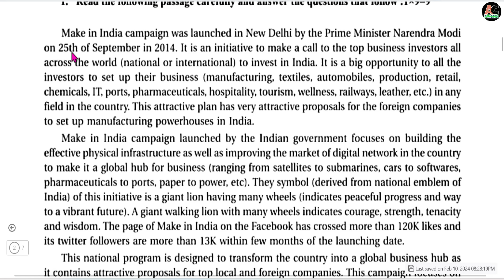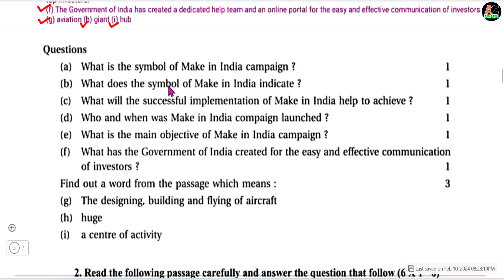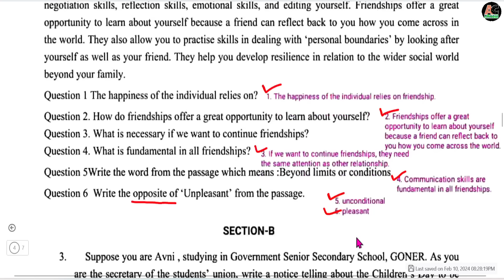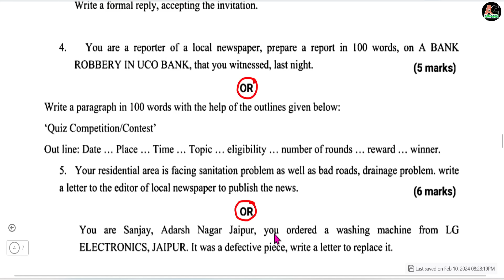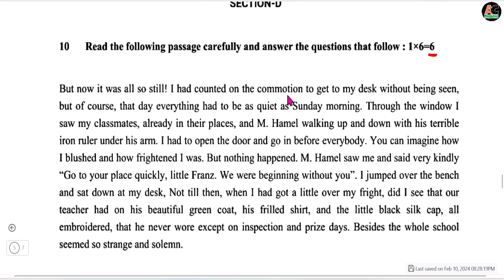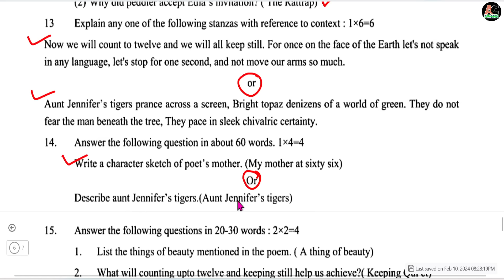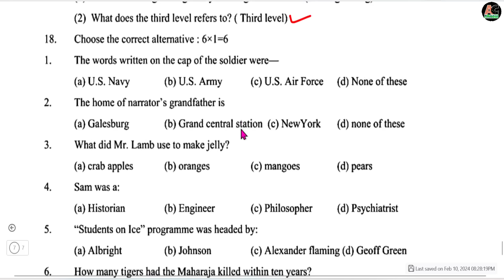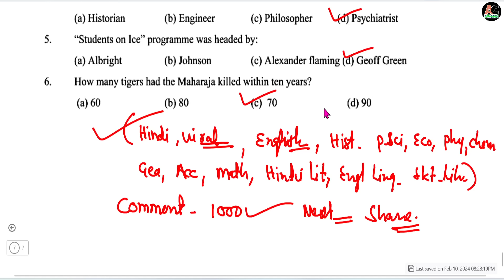4 मार्च 12वीं अंग्रेजी वायरल पेपर 2024/RBSE Class 12 English viral Paper 4 march 2024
4 मार्च 12वीं अंग्रेजी वायरल पेपर 2024/RBSE Class 12 English viral Paper 4 march 2024

Model paper 2022/2023/2024 Answers और Toppers की Answer Copy और सभी subjects के 2015 से 2023 के पेपर & Solution और Question Bank download करने के लिए नीचे दिए गए अपनी class की link में देखिये👇👇👇

Board Rajasthan Board 2024 MOST IMPORTANT QUESTIONS for class 12
RAJASTHAN Ajmer Board Rajasthan board important question paper 2024
Rajasthan board ajmer 12th class Rbse
Class 12th English compulsory Paper 2024

इस प्रश्नपत्र को तैयार करने में राजस्थान स्कूल शिक्षा परिषद का योगदान हैं-
मुख्य मार्गदर्शक- डॉ. अनिल कुमार पालीवाल, ज्योति ककवानी
संयोजक एवं मार्गदर्शक- श्रीमती उर्मिला चौधरी
सहयोगकर्ता- रमेश चंद मान
लेखन- कैलाश चन्द सैनी